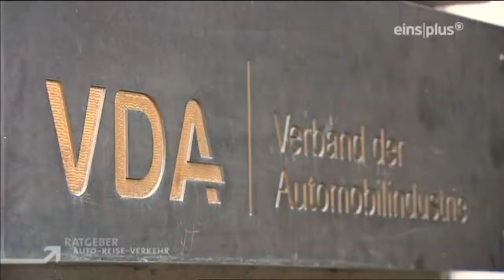ARD Ratgeber Auto-Reise-Verkehr - 08.09.2013 - Dienstwagen - Steuerzahler finanzieren privileg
Hätten Sie gedacht, dass mindestens jeder dritte Neuwagen ein "Dienstwagen" ist? Dienstwagen sind nämlich lukrativ: Arbeitgeber und Mitarbeiter sparen Sozialabgaben und Steuern. Dem Steuerzahler allerdings gehen Milliarden verloren. Jedes Jahr. -- Quelle: ARD